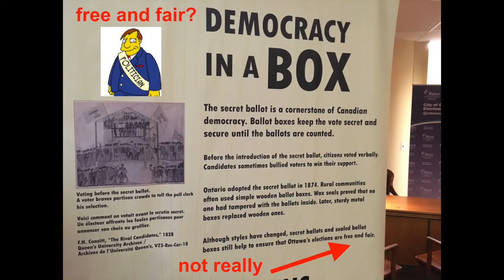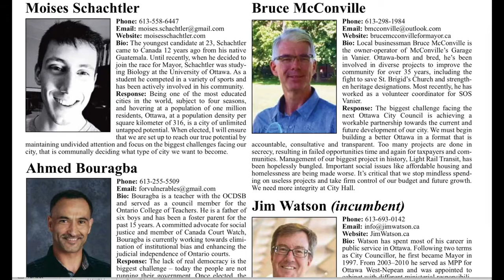Craig MacAulay — Taxes [Student Vote Ottawa 2018]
Student Vote is a non-partisan civic education program teaching Canadian students under the voting age where, when and how to vote

Student Vote is a project of CIVIX, a non-partisan, national registered charity dedicated to building the skills and habits of active and engaged citizenship among young Canadians